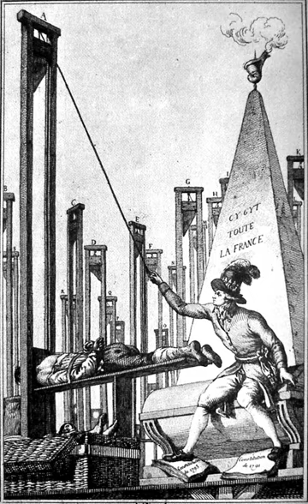Law of 22 Prairial | Wikipedia audio article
This is an audio version of the Wikipedia Article:
Law of 22 Prairial

00:00:26 1 Background
00:02:32 2 Purpose
00:03:58 3 Effect
00:04:24 4 Consequences
00:06:08 5 See also

- Socrates

SUMMARY
The Law of 22 Prairial, also known as the loi de la Grande Terreur, the law of the Great Terror, was enacted on 10 June 1794 (22 Prairial of the Year II under the French Revolutionary Calendar). It was proposed by Georges Auguste Couthon and supported by Robespierre. By means of this law the Committee of Public Safety simplified the judicial process to one of indictment and prosecution.